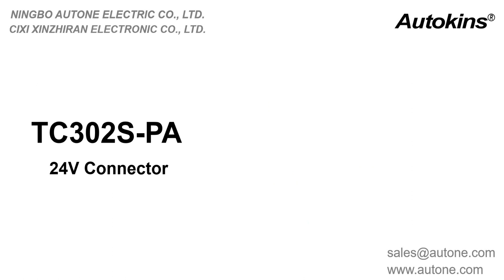Autone TC302S-PA 7 way 24V PA Coiled Trailer Cable Assembly TP03B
This is a 7 way 24V PA Coiled Trailer Cable Assembly TP03B with European standard, American standards and ISO1185, which is for heavy duty truck,trailer towing hitch caravan, camper, tractor, trolley, etc.
Establish a safe connection between the front vehicle and the trailer, so that it can transmit signals such as steering and braking to the trailer tail lamp.
Made of PA6 nylon material similar to the air brake pipe and has moderate hardness.
Effectively protecting the wires inside from damage.